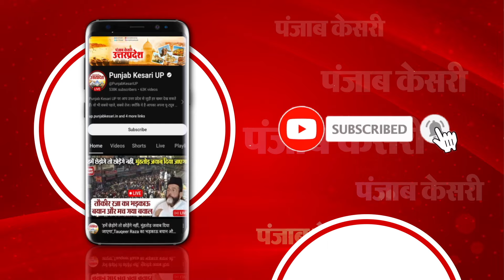‘एक रात को 1 बजे आया और दूसरा दिन में 1 बजे’ Afzal Ansari ने कहा- मेरे ऊपर दुखों का पहाड़ टूटा है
मुख्तार अंसारी (Mukhtar Ansari) जिसकी मौते के बाद अब यूपी में सियासी हवाएं पूर्वांचल की ओर रुख कर चुकी हैं...पहले स्वामी प्रसाद मौर्य, फिर AIMIM चीफ असदुद्दीन ओवैसी और अब सपा प्रमुख अखिलेश यादव ने मुख्तार अंसारी के परिजनों से मुलाकात की...यूपी की राजनीति में इस मुलाकात के कई मायने भी निकाले जा रहे हैं...